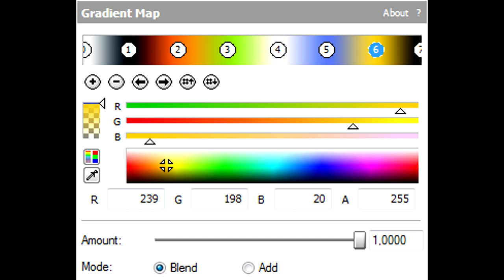How To Make Windows XP Scythe